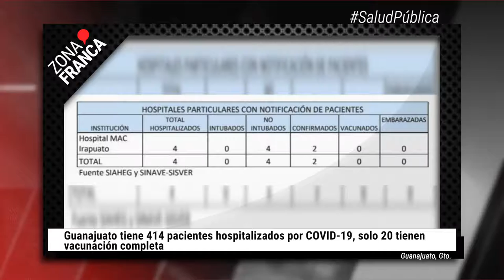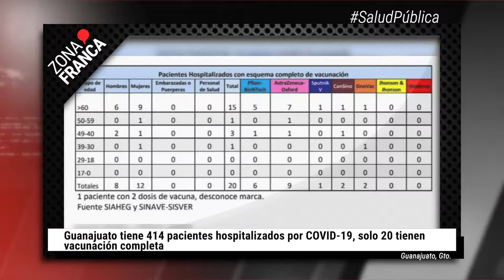Guanajuato tiene 414 pacientes hospitalizados por COVID-19 | BrevesDeLaZona📰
Estas son las ÚltimasNoticias de este jueves
- Reprochan panistas fallos a favor del aborto: “Guanajuato reconoce la vida desde la concepción”.
- A más de un año de masacre en anexo de Irapuato, reabren sus puertas sin permisos; ya fue clausurado.
- Guanajuato tiene 414 pacientes hospitalizados por COVID-19, solo 20 tienen vacunación completa.